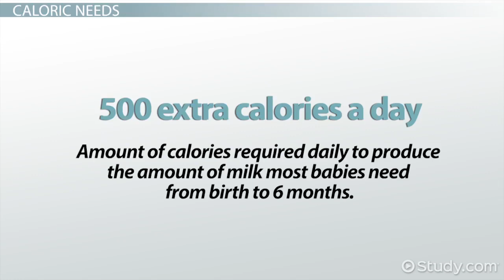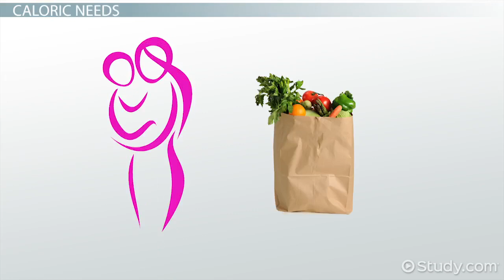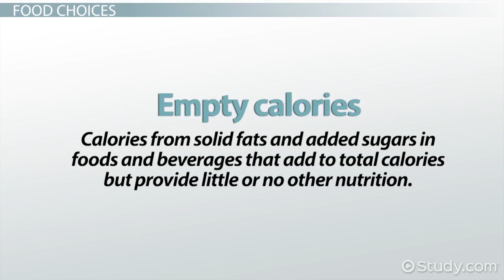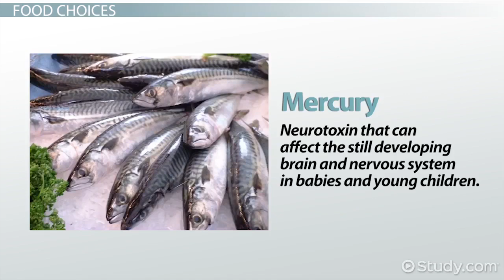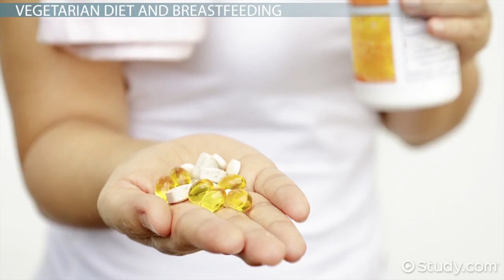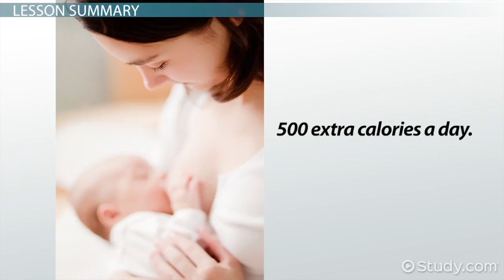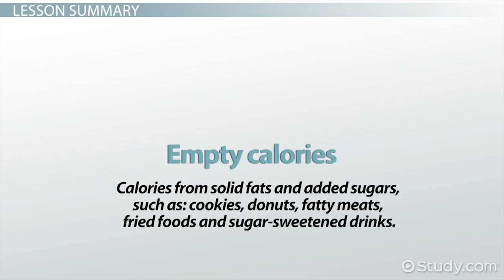Nutritional Needs During Breastfeeding